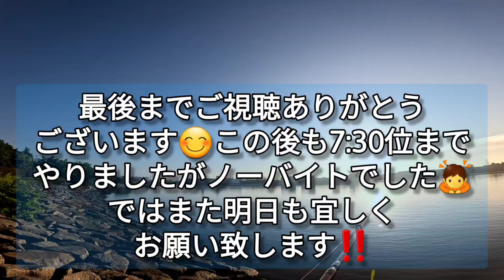【超速報】朝マズメの旧江戸川シーバス情報！